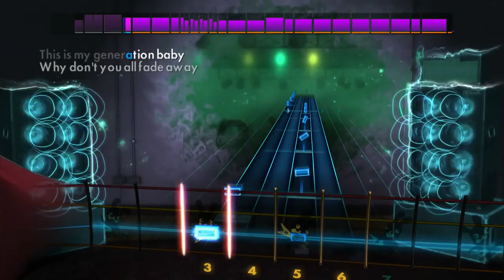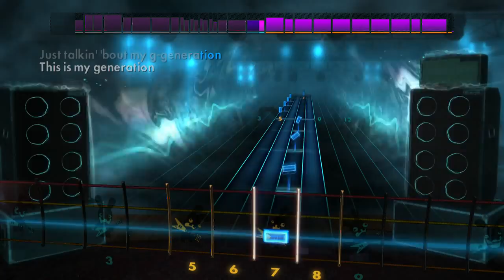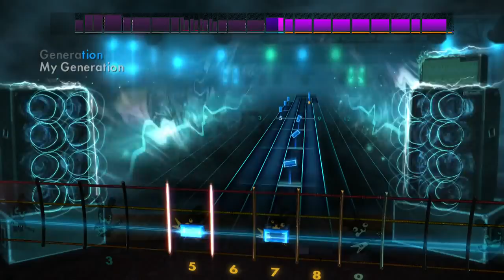Rocksmith 2014: The Who: My Generation - Bass PS4